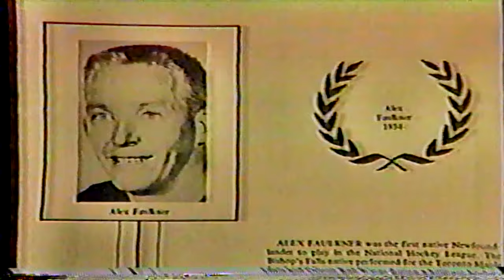St. John's Caps-Grand Falls Bees March 28, 1958 -NTV Archives